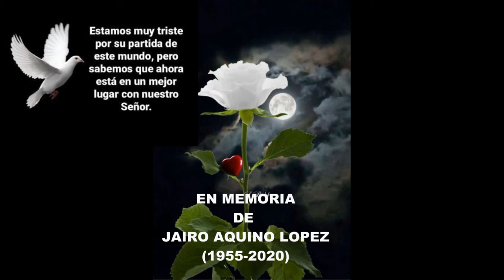JAIRO AQUINO LOPEZ. EN MEMORIA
HASTA SIEMPRE AMIGO.